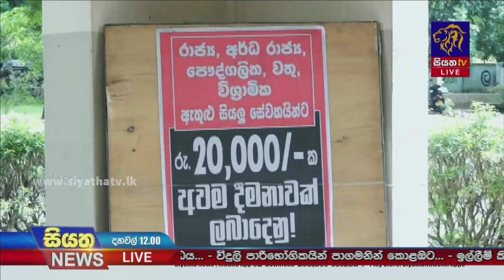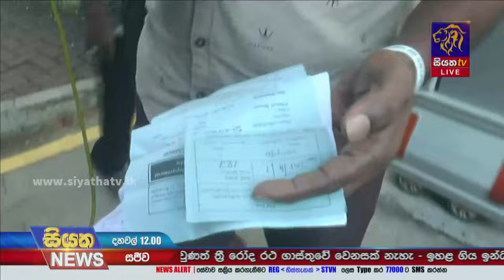20 000ක වැටුප් වර්ධකයක් ඉල්ලා කණිෂ්ඨ සෞඛ්‍ය කාර්ය මණ්ඩල වැඩ වර්ජනයේ | Siyatha News